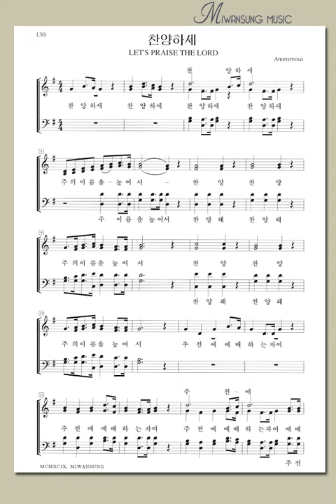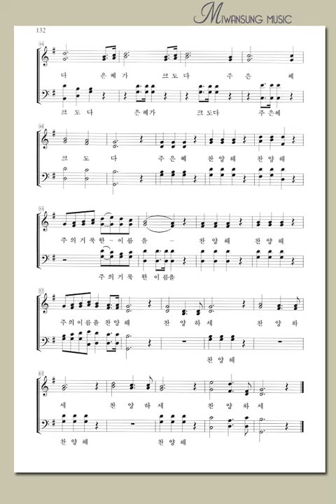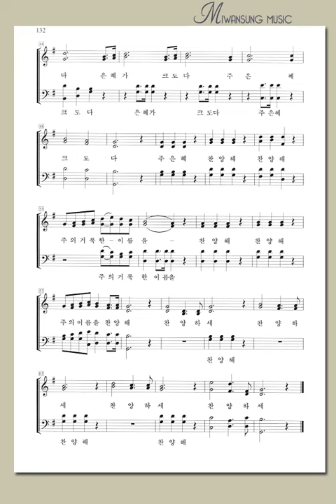애창성가 3집 / 찬양하세